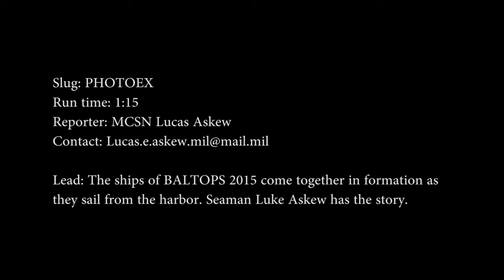Photo Ex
The ships of BALTOPS 2015 come together in formation for a photo as they sail from the harbor.